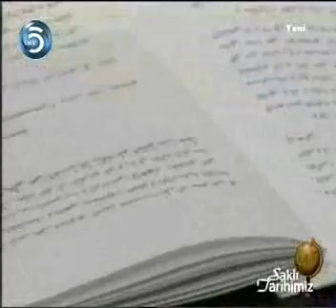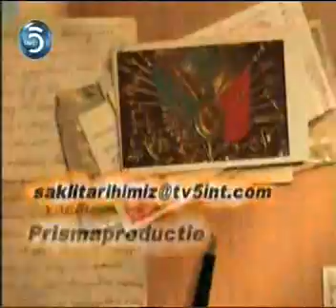4. Avrupada Yaşantımız, Tavrımız - Prof. Dr. Ahmet Akgündüz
Saklı Tarihimiz 4 - Avrupada yaşantımız
4. Bölüm - Tv5int Prof. Dr. Ahmet Akgündüz
22 kasım 2008 cuma saat 20-21:00 arası tarihlerinde kaydedildi.
KONU
* Yahudi ve hıristiyanları dost edinmeyin ayetinin izahı
* avrupaya amerika bakış açımız
* islamda osmanlıda hoşgörü
* islami hizmetler
* vazifelerimiz dikkat etmemiz gerekenler
* ön yargılar
* adam yetiştirme temsil
KONU ETİKETLERİ
kızıl icaz bediüzzaman said nursi mehmet kırkıncı hoca
tv5int tv5 int tv 5int tv 5 saklı sakli tarih tarihimiz zaman ömür ders sobet türk turk tukey turkis türkiye osmanlı devleti islam tarihi HZ MUHAMMED MUHAMMET S.A.V
osmanlı devleti Османська імперія , Đế quốc Ottoman , 奥斯曼帝国 , Otomanski Imperij , 鄂圖曼帝國 , Османлы империясы , ოსმალეთის იმპერია , 오스만 제국 , オスマン帝国 , האימפריה העות'מאנית دولت عالیه عثمانیه Devlet-i Âliyye-i Osmaniyye ottoman الإمبراطورية العثمانية Асманская імперыя Osmanlijsko carstvo Osmanisches Reich Ottoman Empire Imperio Otomano Kesultanan Utsmaniyah Impero ottomano Împaratoriya Osmanî Οθωμανική αυτοκρατορία Imperium Ottomanicum Otomano Thagaripen Usmonlilar imperiyasi ஒட்டோமான் பேரரசு
İSLAM
islam islamiyet müslümanlık müslüman
Islam الإسلام እስልምና إسلام ܐܣܠܐܡ الاسلام L'islam İslam al-'islām Ислам тоғролоҡIslám islām Ėslams Іслам Іслам Ислям подчинение Silameya ইসলাম İslâm Islám Ислам al-'islām İslam އިސްލާމް Ισλάμ ˈlæːm Islamo Islama اسلام Islame Lislame Ioslam Islamismo ઇસ્લામ Islama Musulunci Yî-sṳ̂-làn-kau Hoʻomana Mohameka אסלאם इस्लाम Islamis Iszlám Իսլամ Islamo Íslam イスラム教 musyjda ისლამი Kisilamu al-islaam Исләм ಇಸ್ಲಾಂ ಧರ್ಮ 이슬람교 Îslam Religio Islamica Ислам Islamiximo al-'islāmiyya Islamu Islamas Islāms Ислам ഇസ്‌ലാം Ислам इस्लाम धर्म İzlam ایسلام Etimologia Пысылмон дин Islaam اسلام Islamul Ислам इस्लाम S'Islam اسلام Íslam Feja Islame Uislamu இஸ்லாம் ఇస్లాం మతం Ислом ศาสนาอิสลาม Yslam ئىسلام دىنى Іслам Islom Hồi giáo Hồi giáo muzulman 伊斯兰教 又可称为回教 是一千三多年前公元七世纪个辰光 איסלאם 伊斯兰教 回教 I-su-lân-kàu 伊斯蘭教
ahmet ahmed amet amed akgündüz Akgunduz Konferans Rotterdam İslam Üniversitesi IurTV iru islam islamic müslüman müslümanlar din ilahi kutsal iman ilimakademi saklitarihimiz alemikebir